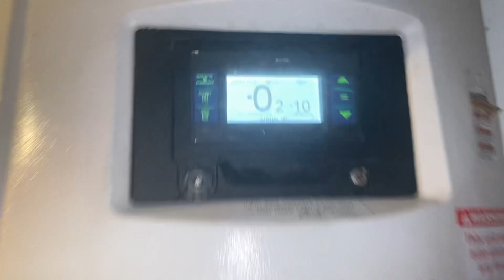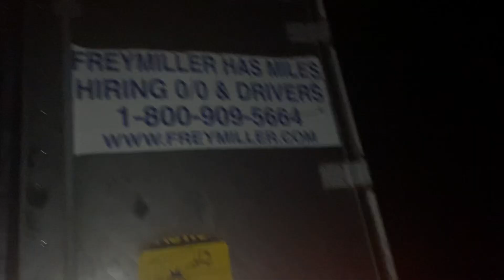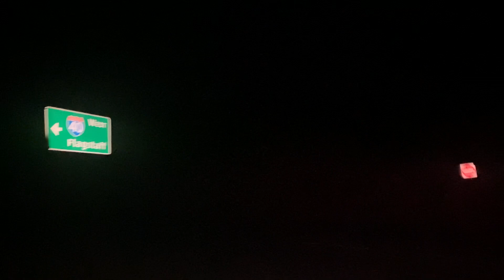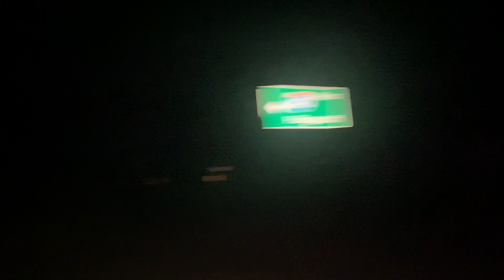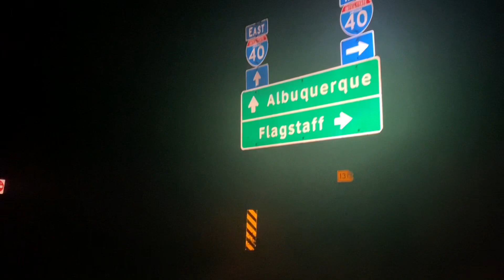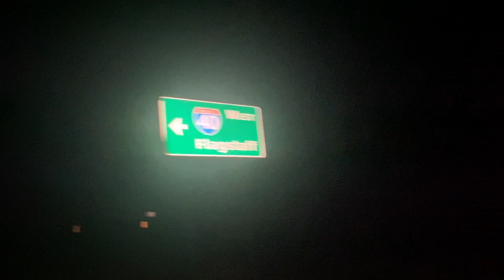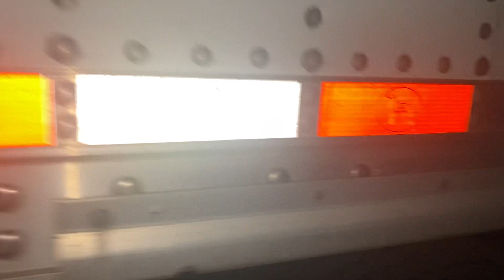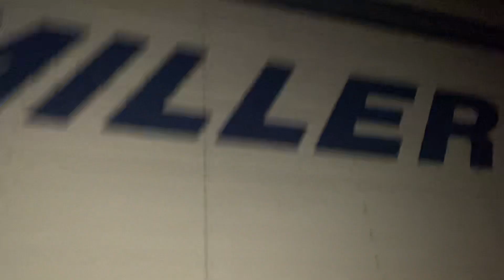“389 rolling reefer” @ hurricane express what would you do 👀 ✨💰🔐🔥💥🙏